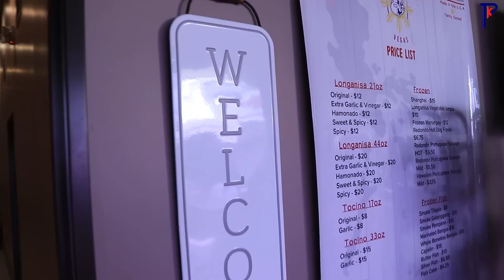A DAY WITH YAYA at PNJ VEGAS (PART 2)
VIDEO BY: Boss Heist Vlogs

2 IF By Sea
Joshan
International Market
Little Divisoria
Poke Express

California

Los Angeles
Bamboo Bistro
Tambuli Carson
Tambuli Los Angels
Tambuli Long Beach
Datmoi Gardena

San Diego Area
88 Ranch
Mini mart Asian Store
Paradise Valley Market

Delano
A&J Seafood Asian Market
Bakersfield
Magat Asian Market